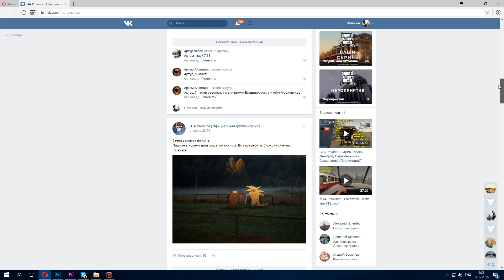ЖЕСТКАЯ РАСПРАВА ЗА ДЕНЬГИ | MTA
В GTA Province за голову одного из игроков дали 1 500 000!

P.S. Чтобы играть на сервере, необходимо скачать отдельный клиент в группе VK.